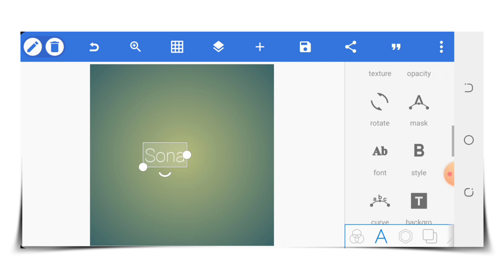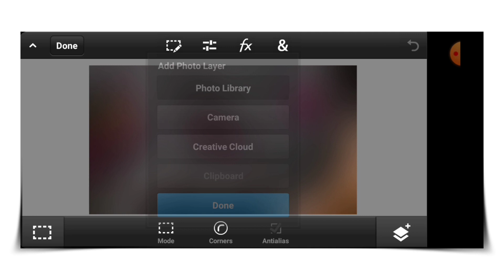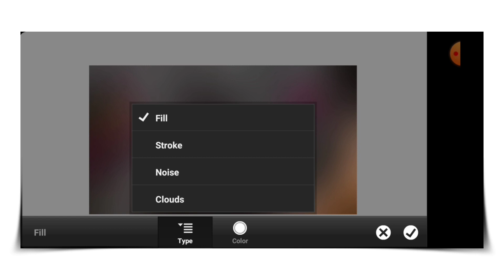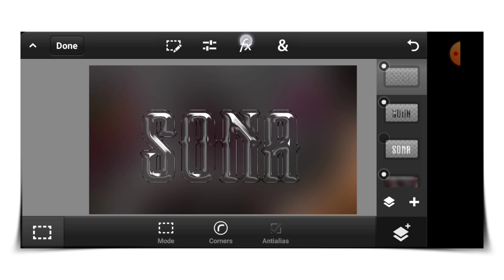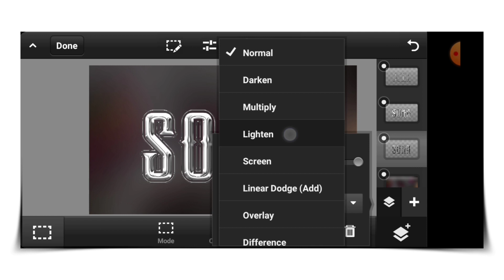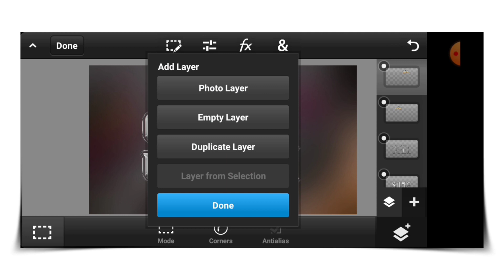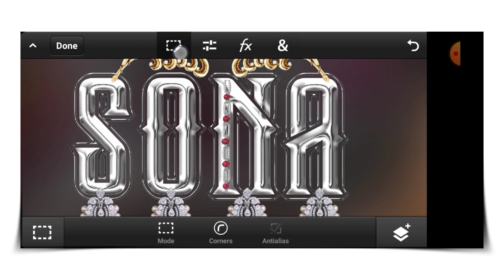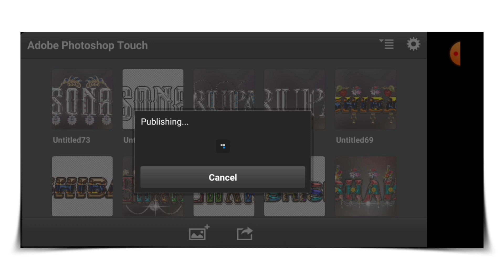Glass Font Editing On Ps Touch PixelLab How To Make Glass Font Dp Editing 2023 - Zarraq Creation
Is video mein mene apko batya hai ke app.

Font 1.

Silver.4.

Follow Me ;👈

Instgram.